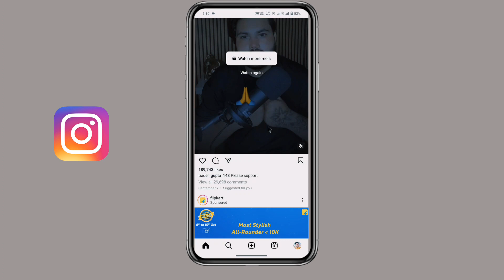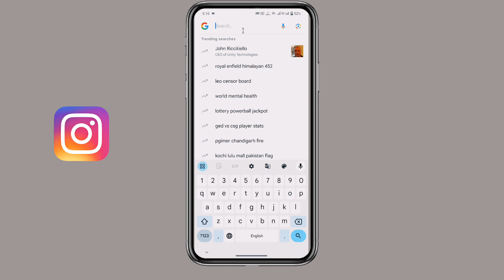Instagram se video kaise download kare. How to download reels .Instagram Reels Download Kaise Kare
Instagram Reels Download Kaise Kare || instagram se video kaise download kare || how to download reels?

Instagram reel ko kaise downlode kare or how to downlode instagram reels  and aur bhi bhahot sare Question hoga ki reels or video ko kaise downlode keya jata hi to es video me aapko pata chalega ki instagra reel ko free me kaise downlode kiya jata hi .

Follow Instagram (@vikasmanagement):-

Follow Twitter (@vikasmanagement):-

Follow Facebook Page (@vikasmanagement):-

Instagram reels

spreading gyan

instagram reels

More Questions: -

instagram download

instagram download

instagram reels

Video Releted Question :-

how to